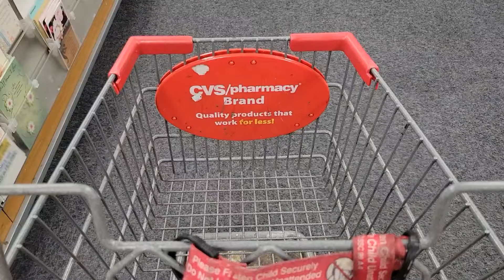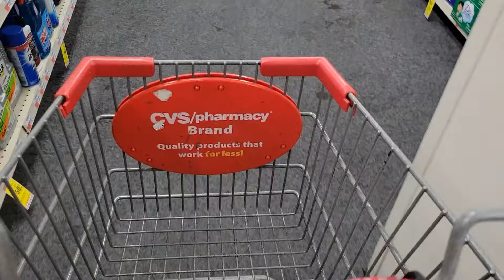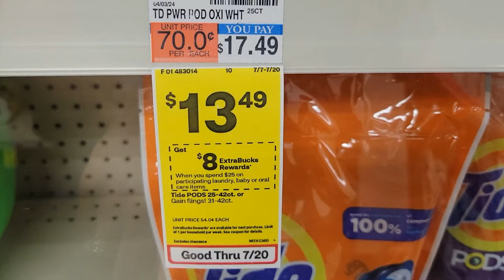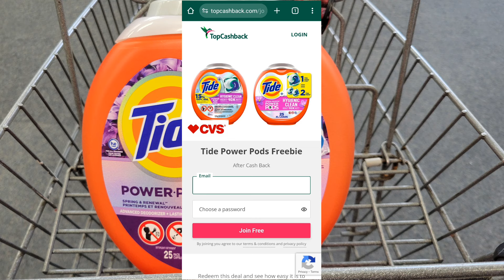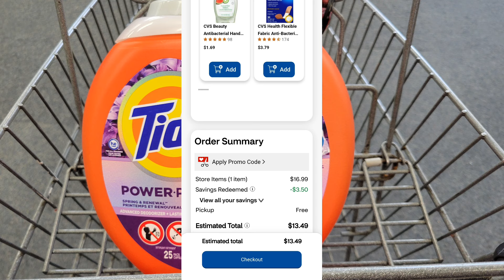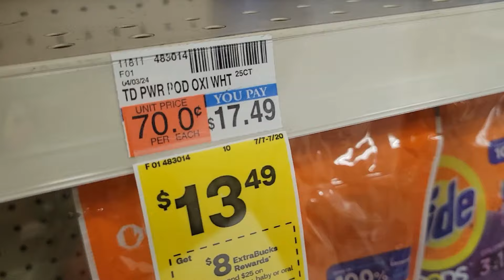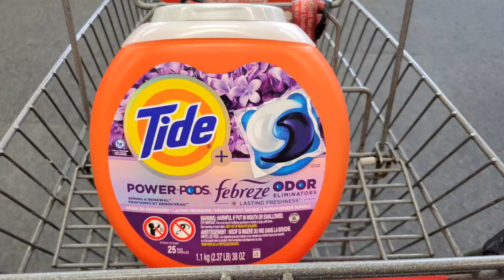🔥una oferta CALIENTE 👉 TIDE PODS GRATIS